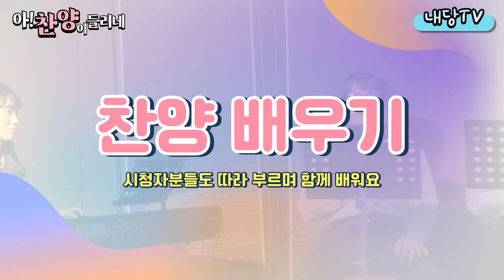ND(내당)TV 도전 Mission (2) 아! 찬양이 들리네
총괄기획:유은아
촬영:양음진.김세훈
음향:박충만
음원:그레이스세션
영상편집:J.W스튜디오
주관:온라인선교사역부

ND(내당)TV 도전 Mission 5!

 ㉠ 일시: 10월 9일(주일)~11월 13일(주일)
 ㉡ 도전 Mission 5
    ① 이프랜드 앱 설치
    ② 앗! 찬양이 들리네 (10월 9일(주일) 유튜브 업로드_시청 및 댓글 달기)
    ③ 다윗처럼 춤을 (10월 23일(주일) 유튜브 업로드_시청 및 댓글 달기)
    ④ 내당 메디컬 (11월 6일(주일) 유튜브 업로드_시청 및 댓글 달기)
    ⑤ 선물 수령:11월 13일(주일)

성도 여러분의 많은 참여 바랍니다.